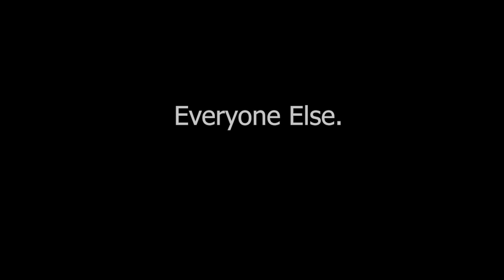The Origin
A "documentary" created by Aaron and Connor for their Media Arts class.